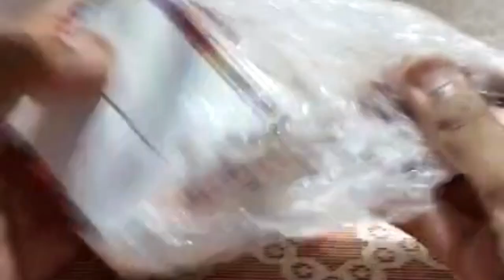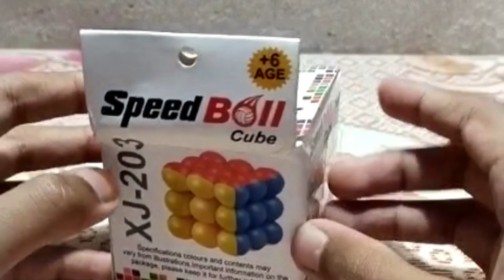Unboxing ball bubbles cube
Unboxing ball Bubble cube
3x3x3 ball bubbles cube
how to solve Rubik's cube